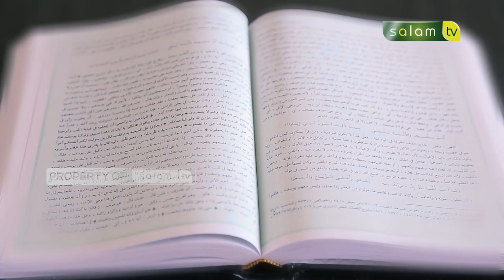tanyaustadz : Bolehkah mengunakan uang warisan selama masa berabung? - Ustadz Ahmad Hawasyi,Lc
💳 Bantu Operasional Dakwah @salamtelevisi :
| Bank Muamalat
| Kode 147
| an. Salam TV Peduli